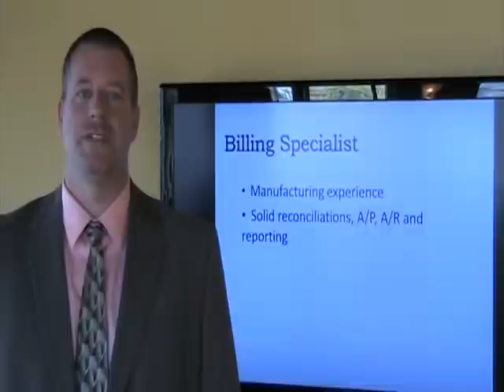Billing Specialist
Candidate Profile